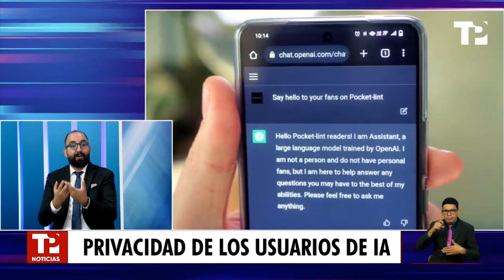Conozca el ABC Legal de la inteligencia artificial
ABCLegal | Colombia no es ajena a la creciente popularidad de la inteligencia artificial y su acogida ha puesto sobre la mesa la discusión sobre su regulación. Hablamos de la normatividad con la que cuenta el país y otras cosas que como usuarios de la IA.